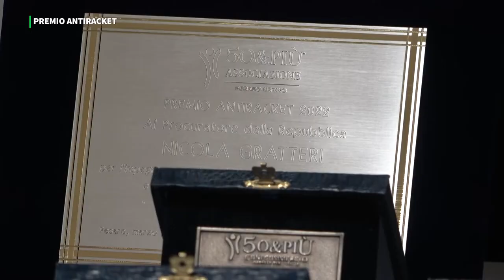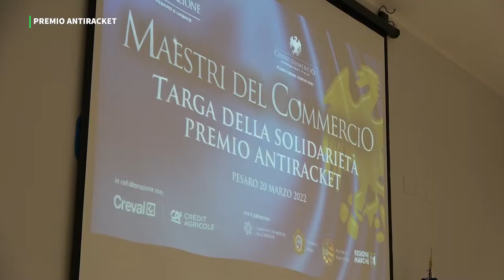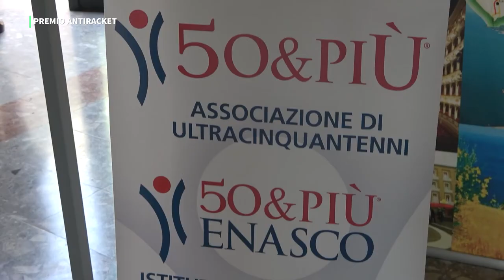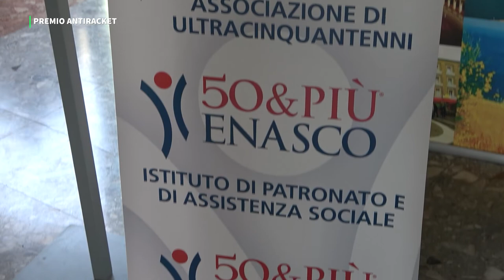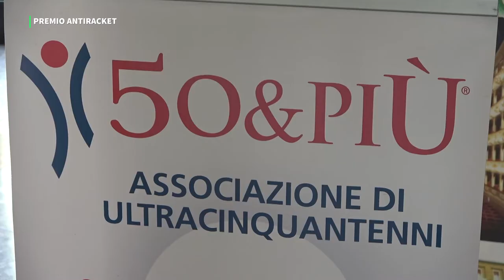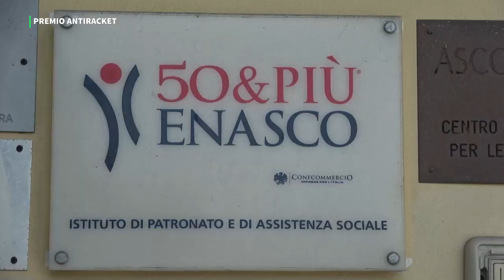PREMIAZIONE MAESTRI DEL COMMERCIO - PREMIO ANTIRACKET 2022